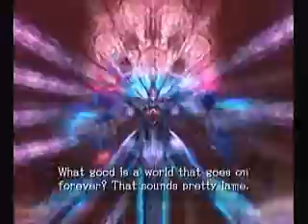Dark Hollow (Excalibur Sonic) 5 stars[Jap] - Sonic and the Black Knight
I was off on a nice and steady start then it just went downhill after that its not easy getting perfect hits one after another if you are just 1 tenth of a second late for the next hit or you strike too early the combo ends then you have to work your way back to her again.  Requested by god knows how many people.